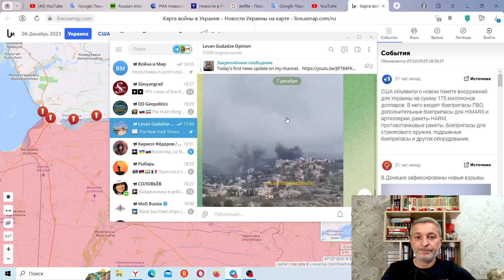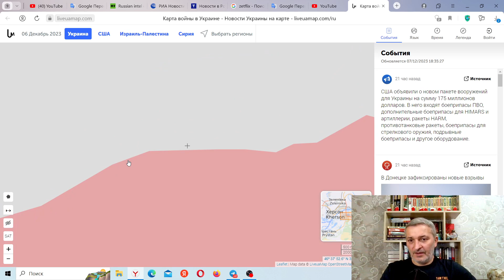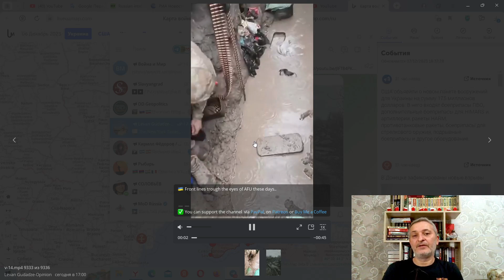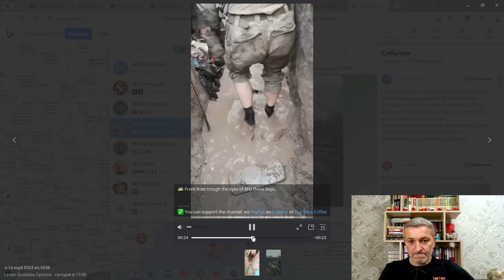Ukraine lost about 800 military personnel, up to 55 combat vehicles and equipment in just 24 hours..